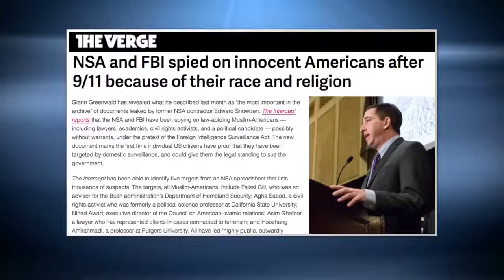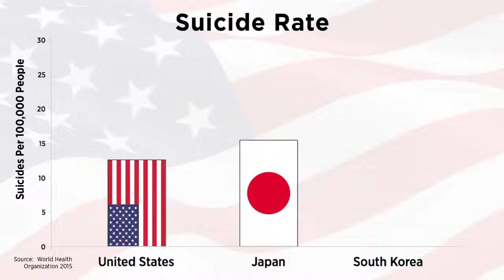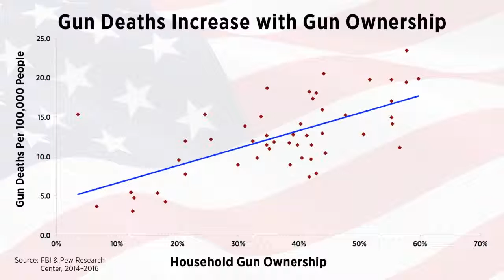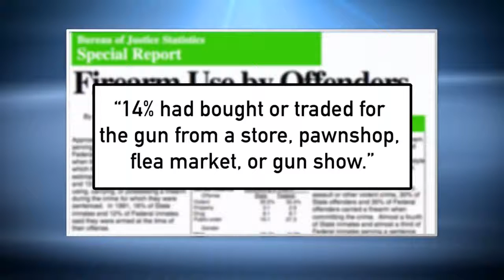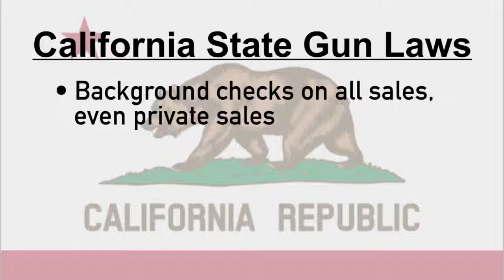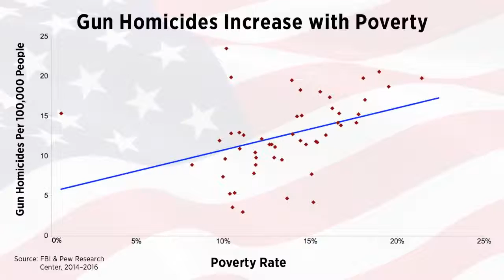gun laws vs mass shootings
All credit for this video goes to the America Uncovered channel.

This video compares the gun death statistics with the effectiveness of gun laws.